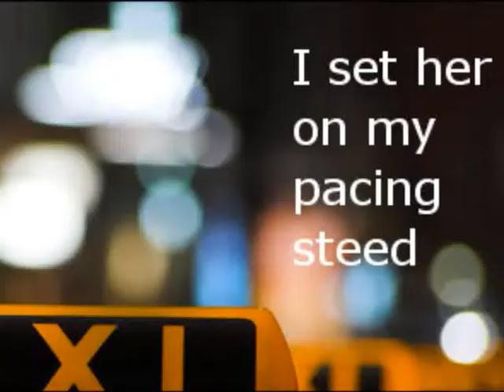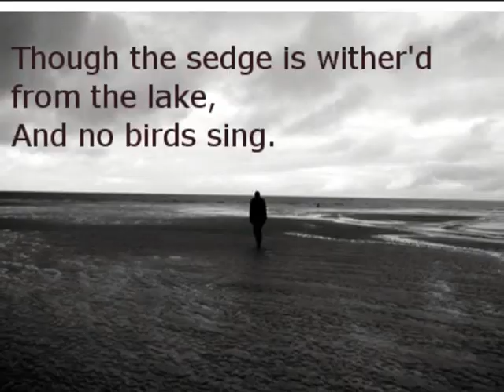La Belle Dame Sans Merci (Modern Interpretation)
A video I made for an English presentation. A modern interpretation of the poem by John Keats